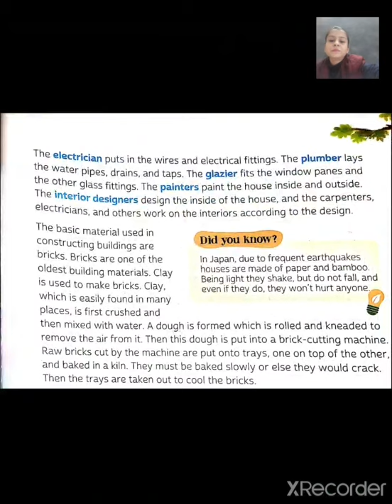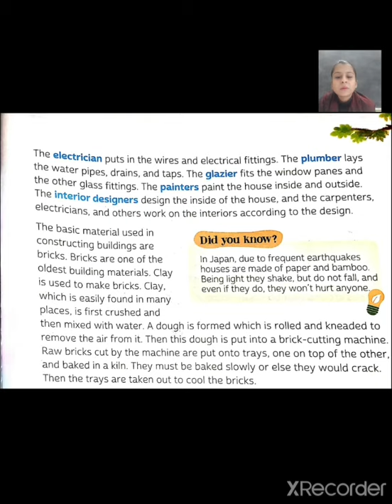EVS - chp. 17 Houses and bridges